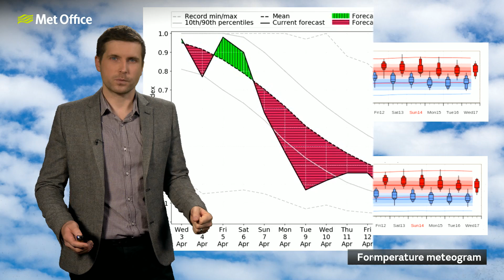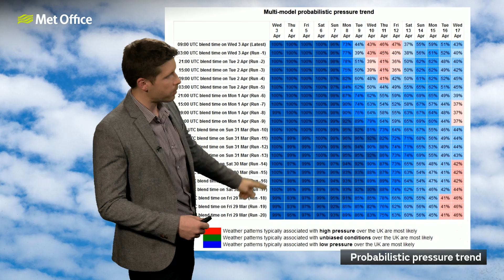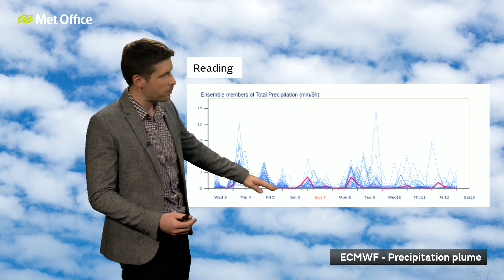10 Day Trend 03/04/2024 – Hints of something drier - Met Office Weather Forecast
We have had a lot of rain recently and whilst there is more heavy rain to come this week, there are signs for some more prolonged drier weather to develop later next week, at least in the south and east. Before then we have a very windy day on Saturday but with that temperatures will be significantly above average for April.

Bringing you this 10 day trend is Met Office meteorologist Alex Burkill.